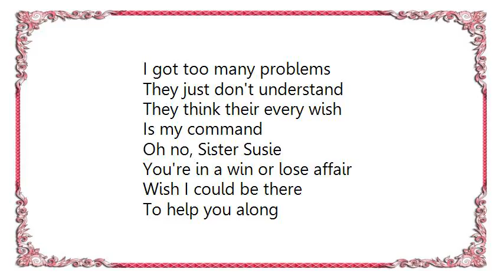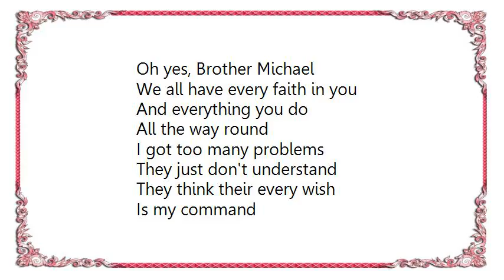Averi - Goodnight Goodbye Lyrics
[Lyrics Averi - Goodnight Goodbye]
Goodbye, Mrs. Sorrow
Hope you're feeling better tomorrow night
Don't put up a fight
It'll do you no good

Hello, Uncle Freedom
I've seen them down on their knees for you
Nothing they wouldn't do
To have you along

I got too many problems
They just don't understand
They think their every wish
Is my command

Oh no, Sister Susie
You're in a win or lose affair
Wish I could be there
To help you along

Oh yes, Brother Michael
We all have every faith in you
And everything you do
All the way round

Is my command

Goodbye, goodbye
Goodbye, goodbye
Goodbye, goodbye
Goodbye, goodbye

Goodbye, goodbye
Goodbye, goodbye
Goodbye, goodbye
Goodbye, goodbye